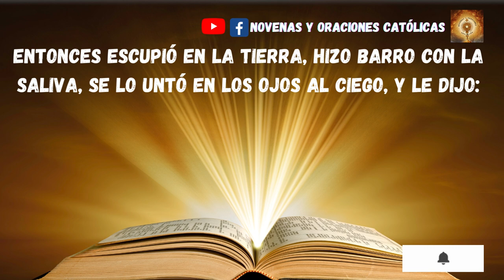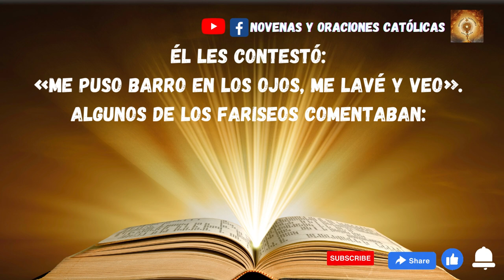Lectura del Santo Evangelio de hoy 19 Marzo 2023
Lectura del santo evangelio según san Juan 9, 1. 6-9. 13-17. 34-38
En aquel tiempo, al pasar, vio Jesús a un hombre ciego de nacimiento.
Entonces escupió en la tierra, hizo barro con la saliva, se lo untó en los ojos al ciego, y le dijo:
«Ve a lavarte a la piscina de Siloé (que significa Enviado)».
Él fue, se lavó, y volvió con vista. Y los vecinos y los que antes solían verlo pedir limosna preguntaban:
«¿No es ese el que se sentaba a pedir?».
Unos decían:
«El mismo».
Otros decían:
«No es él, pero se le parece».
El respondía:
«Soy yo».
Llevaron ante los fariseos al que había sido ciego. Era sábado el día que Jesús hizo barro y le abrió los ojos. También los fariseos le preguntaban cómo había adquirido la vista.
Él les contestó:
«Me puso barro en los ojos, me lavé y veo».
Algunos de Los fariseos comentaban:
«Este hombre no viene de Dios, porque no guarda el sábado».
Otros replicaban:
«¿Cómo puede un pecador hacer semejantes signos?».
Y estaban divididos. Y volvieron a preguntarle al ciego:
«Y tú, ¿qué dices del que te ha abierto los ojos?».
Él contestó:
«Que es un profeta».
Le replicaron:
«Has nacido completamente empecatado, ¿y nos vas a dar lecciones a nosotros?».
Y lo expulsaron.
Oyó Jesús que lo habían expulsado, lo encontró y le dijo:
«¿Crees tú en el Hijo del hombre?».
Él contestó:
«¿Y quién es, Señor, para que crea en él?».
Jesús le dijo:
«Lo estás viendo: el que te está hablando, ese es».
Él dijo:
«Creo, Señor».
Y se postró ante él.